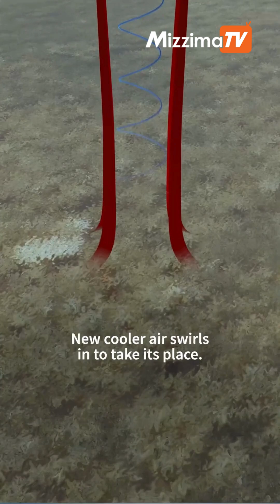How are hurricanes formed?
Hurricane Melissa, which could be Jamaica's most violent on record, is on a painstakingly slow path through the Caribbean and expected to make landfall on the island's coast on Tuesday. Here’s how hurricanes are formed.
လွတ်လပ်တဲ့ မီဒီယာအဖြစ် ရပ်တည်နိုင်ရေး မဇ္ဈိမကို ဝိုင်းဝန်းကူညီပေးဖို့ ဖိတ်ခေါ်ပါတယ်။ Mizzima YouTube Channel တွင် မန်ဘာဝင်ခြင်း နှင့် ဖော်ပြပါလင့်များတွင် လှူဒါန်းခြင်းမှတဆင့် ထောက်ပံ့နိုင်ပါသည်။